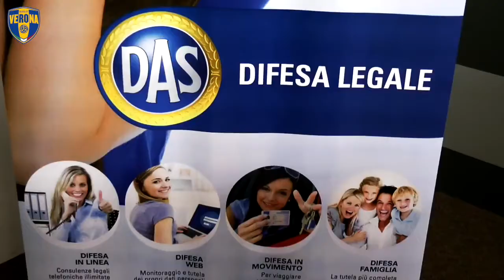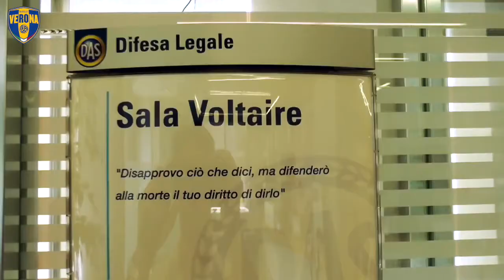Amici di BluVolley parola a Roberto Grasso, Direttore Generale D.A.S.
Anche quest'anno D.A.S. ha rinnovato il proprio sostegno a BluVolley Verona, società con cui condividiamo i valori di rispetto, gioco di squadra, energia e passione